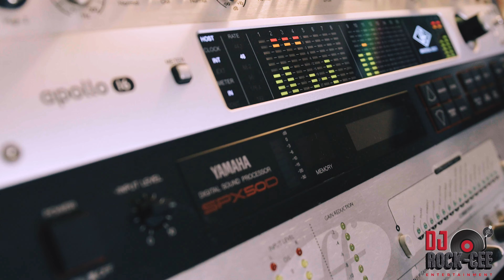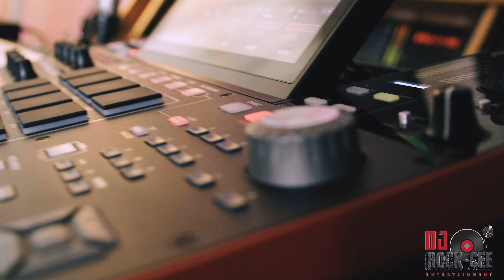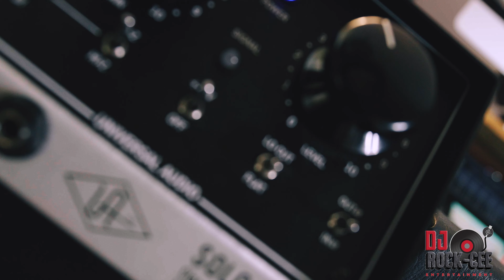Trap / Hip Hop Beat On The Akai Mpc X